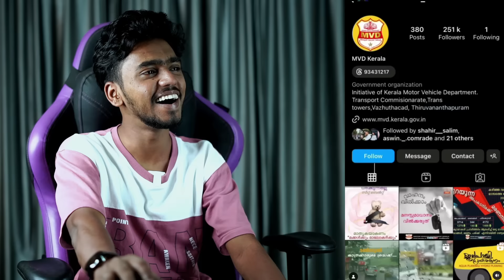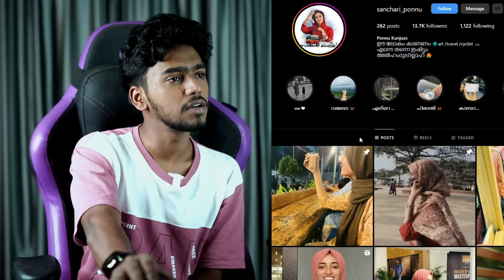ഞാൻ ഒരു Street Photographer ആണ് 🤩 Ashkar techy ￼